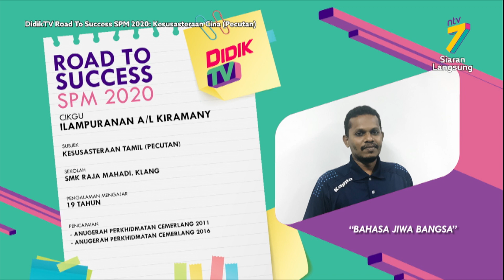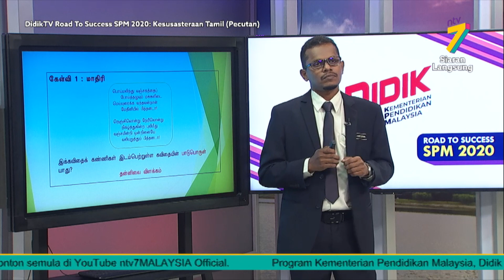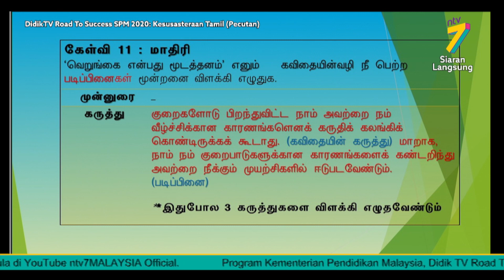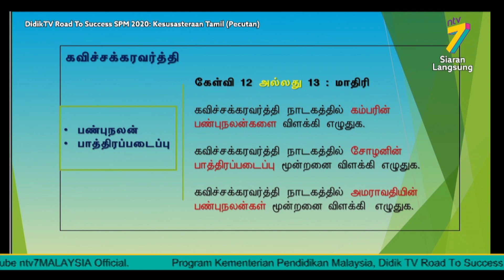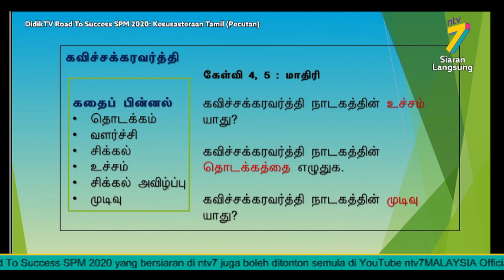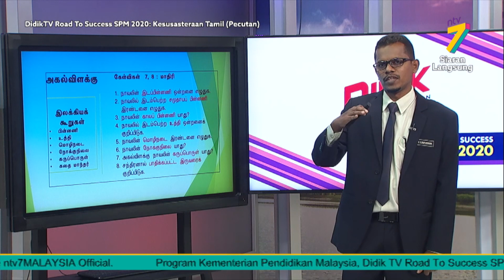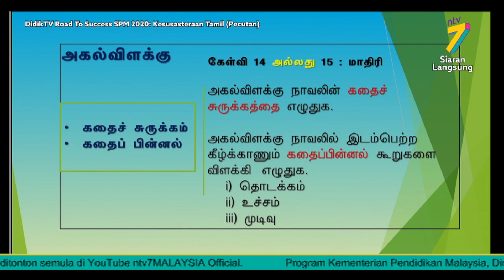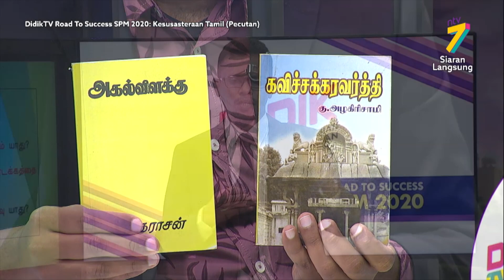DidikTV Road To Success SPM 2020 | Kesusasteraan Tamil (Pecutan)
DidikTV Road To Success SPM 2020 membincangkan teknik-teknik yang boleh diguna pakai dalam menjawab soalan SPM Kesusasteraan Tamil (Pecutan)

Guru: Ilampuranan A/L Kiramany